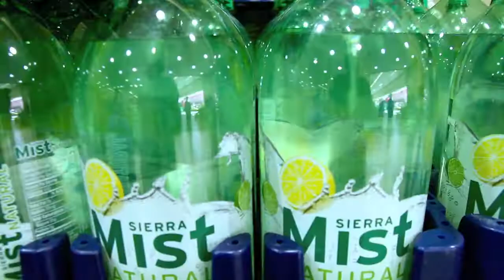PepsiCo & Feed The Children DC